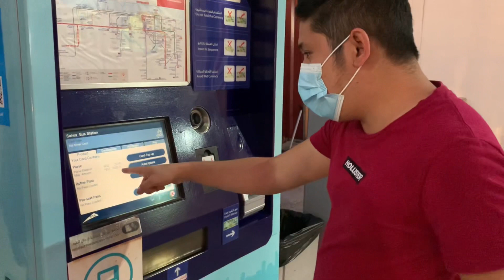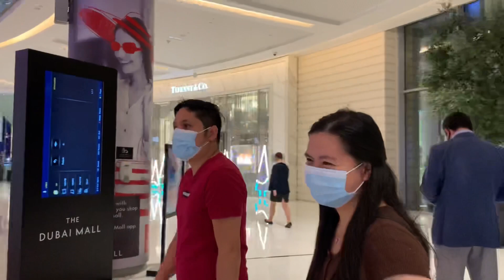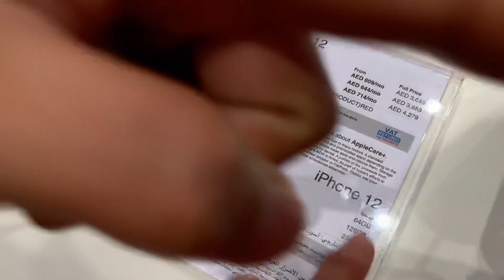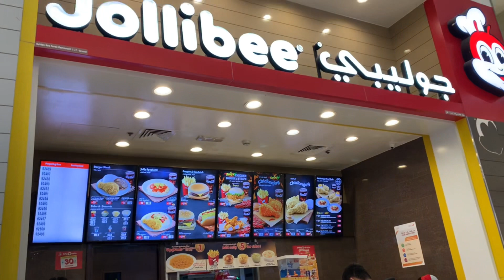KUMAIN NG JOLLIBEE SA DUBAI MALL ( SUPER BIG SALE ANG DUBAI MALL KASI HOLIDAY ) + WINDOW SHOPPING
Dahil Holiday nagyon at Last day sa Big Sale sa Dubai Mall Nag window shopping lang muna wala pang trabaho! Hahah. Tapos kumain kami sa Jollibee sa Dubai Mall. First time ko pumunta sa Dubai Mall Pagkatapos ng lockdown.